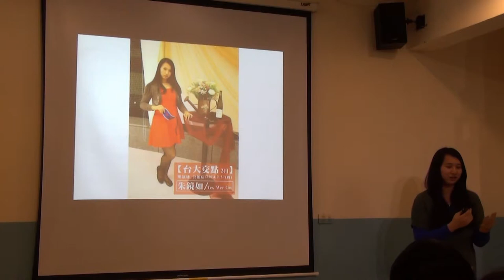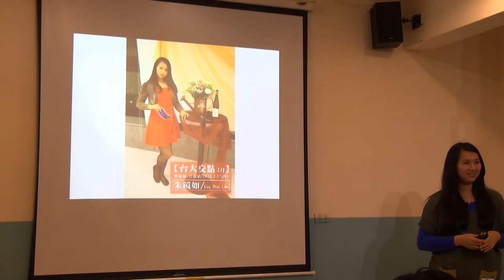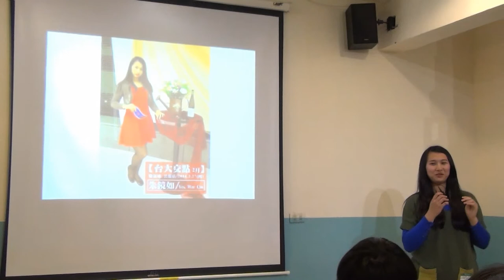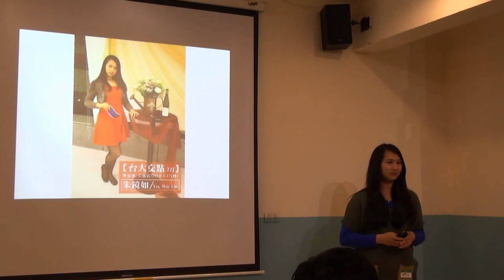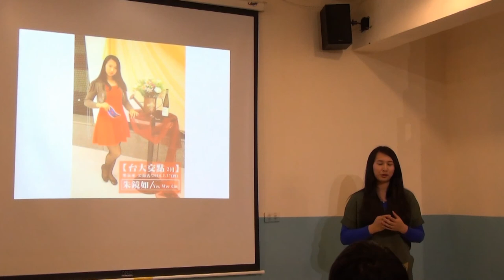台大交點Vol.6 - 朱鏡如 - Yes, Wee Can